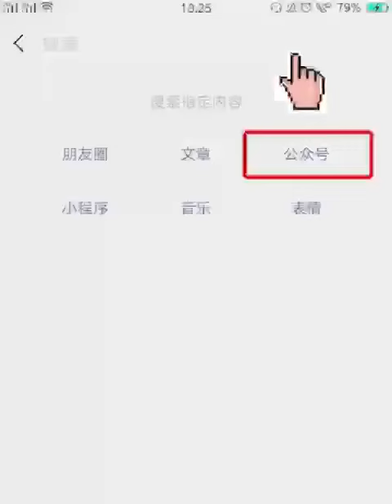新年送您十二朵花